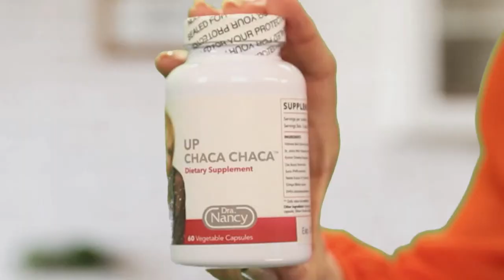Suegras Tóxicas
Suegras Tóxicas - Consejos de Dra. Nancy.